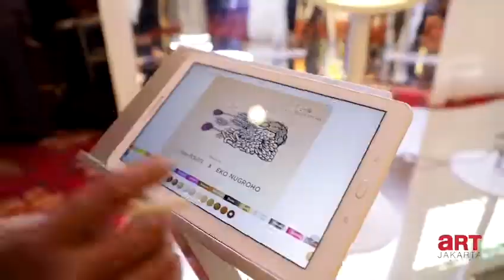53 gallery dan lebih dari 1,500 artwork di tampilkan di Art Jakarta 2017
As many as 53 galleries and more than 1,500 artworks are being showcased at the Art Jakarta 2017